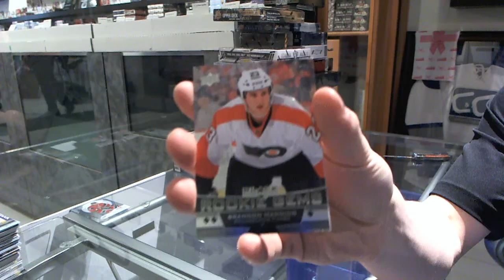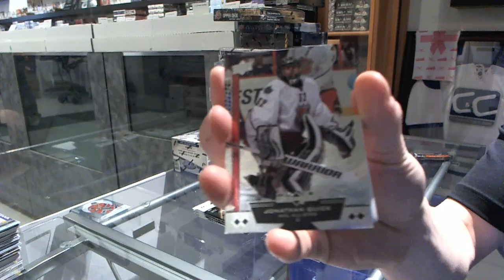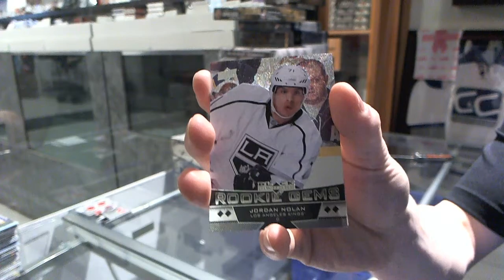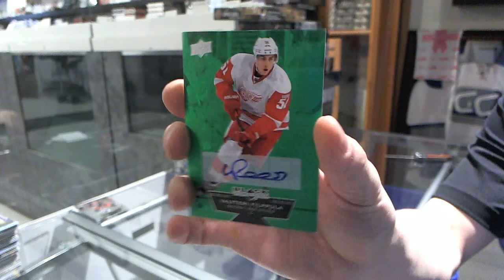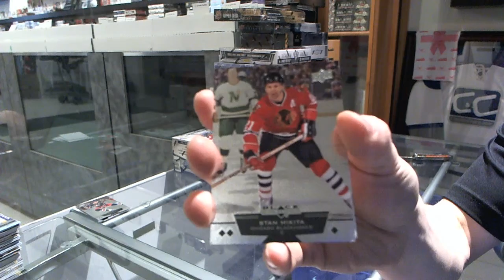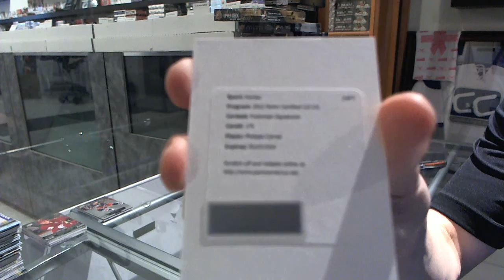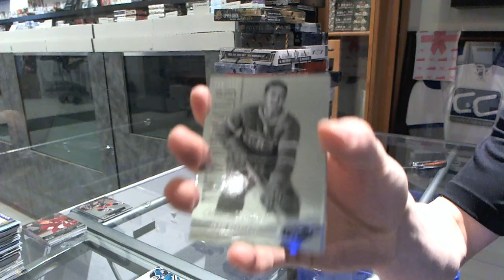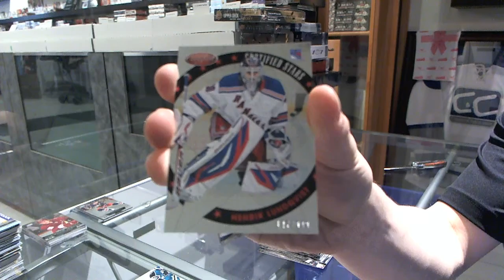12-13 Certified & BD Hockey 2 Box Break - C&C #3963